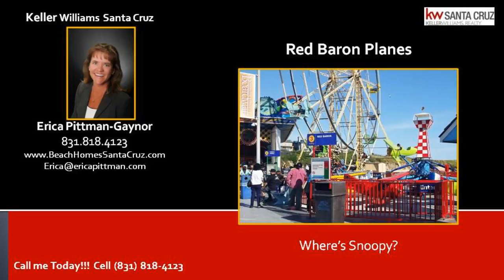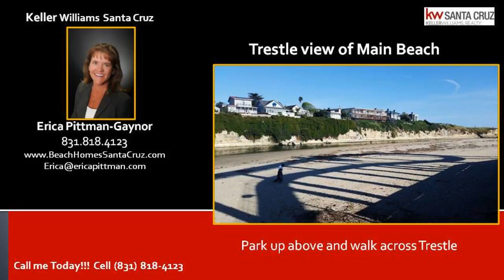Rides in Santa Cruz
Rides in Santa Cruz - The Santa Cruz Beach Boardwalk is a place I have visited since the 1970s. I remember when they added the Log Ride and moved the Ferris Wheel from the Neptunes Kingdom end down to the Log Ride end. One of the favorite pictures I have of my dad, sister and I is in front of the new Log Ride. I was about 9. Where else can you look at the Pacific Ocean from the top of a Ferris Wheel?? The best deal is to get a year long pass. My sister and I grew up with those. I remember one day we took the bus from Scotts Valley, where my dad lived, into the Boardwalk first thing in the morning. We stayed all day and rode the Giant Dipper 29 times! Other favorites there for me are the Gyros, Log Ride, Ferris Wheel, Giant Dipper and black and white photo booths in Neptunes Kingdom. Great place to take in the Santa Cruz vibe with the family. Dont miss the free Friday Night Concerts in the Summer. Eddie Money baby!